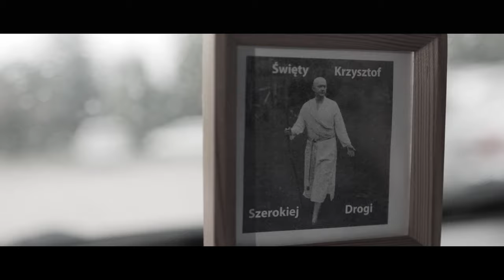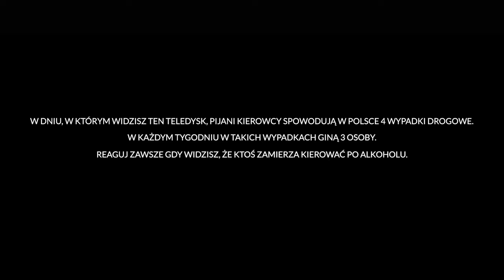LENIWIEC - Krzychu (Official Video) 2011/2021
Utwór pochodzi z wydanej w 2011 roku płyty Droga. Teledysk został dofinansowany przez miasto Jelenia Góra. Serdeczne podziękowania za wypożyczenie poloneza dla kolekcjonera z Przesieki p. Michała Okrzesia.

Dziękujemy za udział w teledysku: Magda Ziemba, Małgorzata Wójtowicz, Katarzyna Adamowicz, Bartek Nowak

Tekst: Zbigniew Mucha Muczyński
Muzyka: Zbigniew Mucha Muczyński i Paweł Rusek Wrocławski
Wydawca: MYSTIC PRODUCTION
Teledysk: Zdjęcia i montaż Michał Kępiński - Jaskółka Studio Filmowe; Reżyseria Tomasz Nykiel - KTO Movie.

W aucie osób było sześć
Chociaż wiem że miejsc jest tylko pięć
Pięć jest miejsc w polonezie
Pięciu ich wsiadło po imprezie
bo ten szósty to Krzychu co nigdy nie wysiada
Morda dawno już mu pobladła
W imieniu tego z góry on ma gabloty strzec
A Ty wsiadaj gazu po prostu jedź

W polonezie tak czarnym jak karawan
Czarne swe oczy Krzychu dawno wypłakał
Czarna jest noc i czarne są opony
Tylko asfalt tak krwistoczerwony

Szofer wypił najmniej
Jakoś jedzie bywało gorzej
Na drogę pod lasem nie zagląda policja
Jedziemy błyszczy się ulica
Nagle huk pisk brzęk tłuczonego szkła
Co to było przejechaliśmy człowieka
Dzięki Ci Krzychu że nam się nic nie stało
Za to w tylnej szybie powoli znika ciało